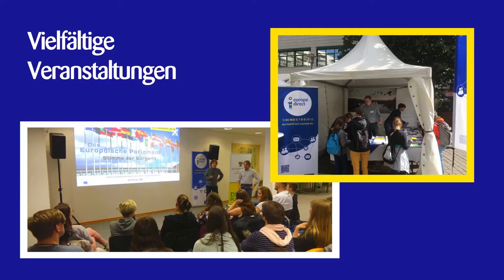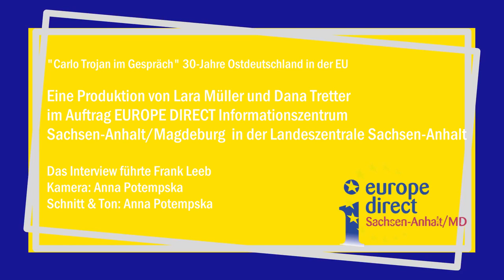Interview mit Carlo Trojan (deutsch)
Der Niederländer Carlo Trojan war eine Schlüsselperson für den Beitritt der Ex-DDR zur Europäischen Gemeinschaft vor 30 Jahren. Trojan war seinerzeit der Verhandlungsführer für die Europäische Kommission. Frank Leeb, Referatsleiter der Landeszentrale Sachsen-Anhalt und Leiter der Europe Direct Informationszentrums Magdeburg traf in Den Haag zum Gespräch. Hier das Interview in voller Länge.